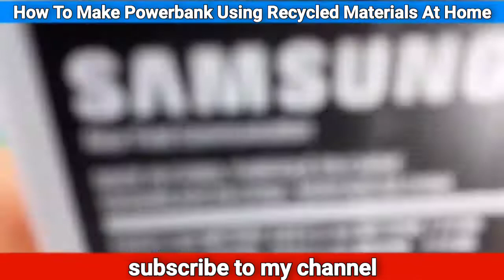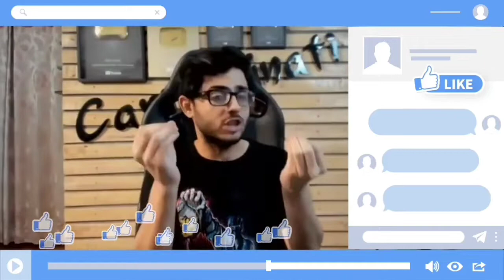How To Make Powerbank Using Recycled Materials At Home